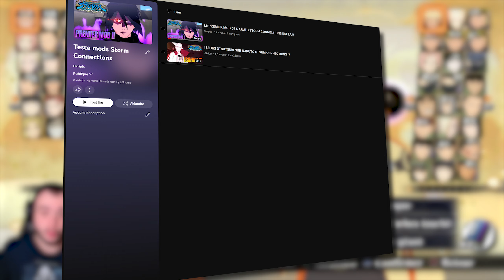JE JOUE ENFIN NANASHI SUR NARUTO STORM CONNECTIONS !!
Voici une nouvelle vidéo sur Naruto Storm Connections ! Dans cette vidéo, je vais découvrir un mod qui nous permet de jouer Nanashi !!

Tu peux aussi me faire un p'tit don pour soutenir mon travail